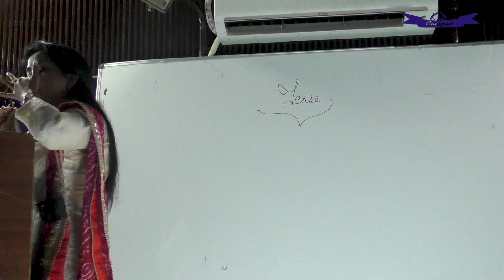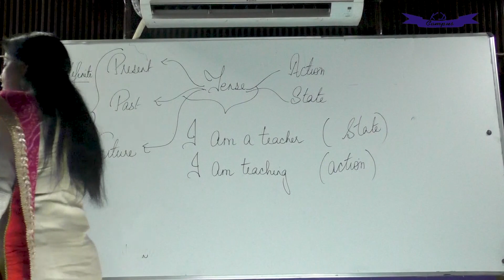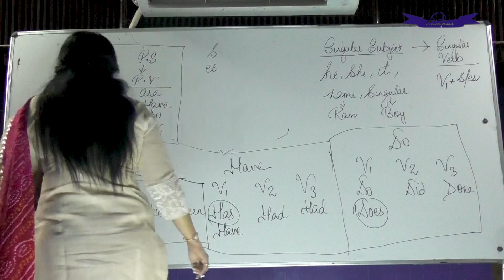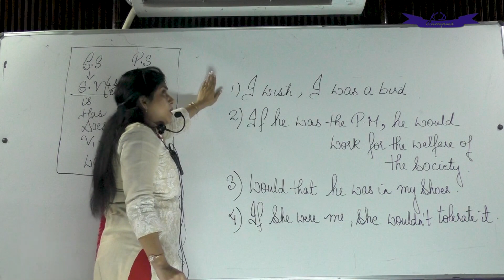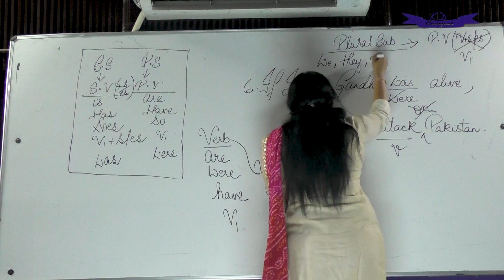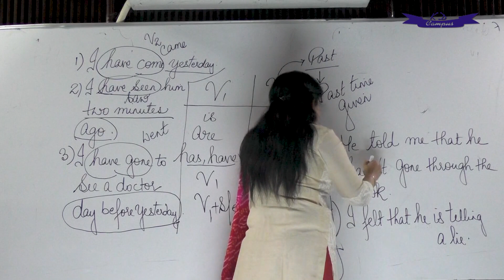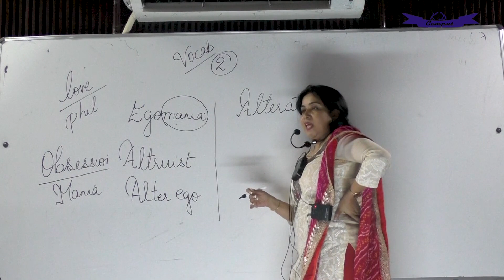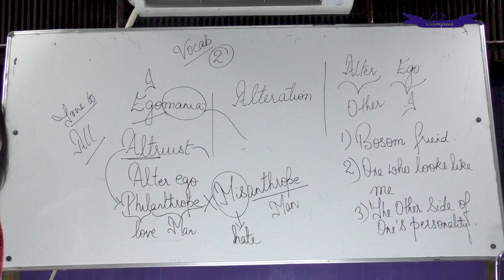Tense Introductory Class (Part - I) by Neetu Singh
STUDY CONTENT THAT GETS YOU SELECTED.